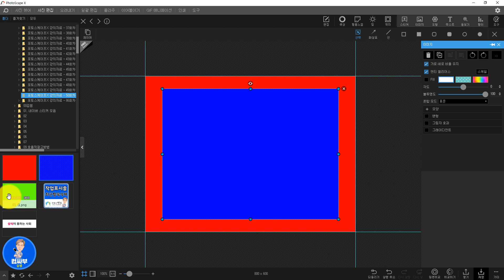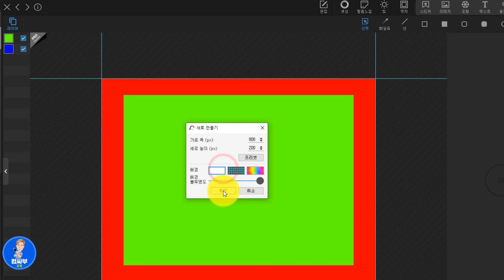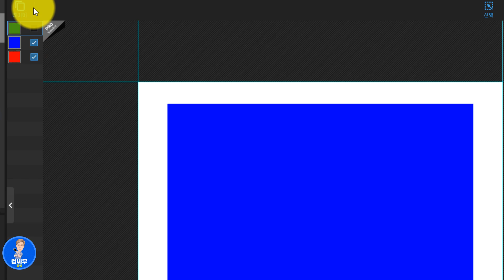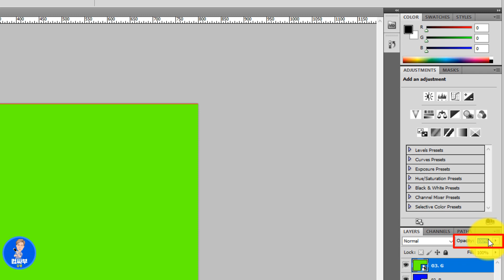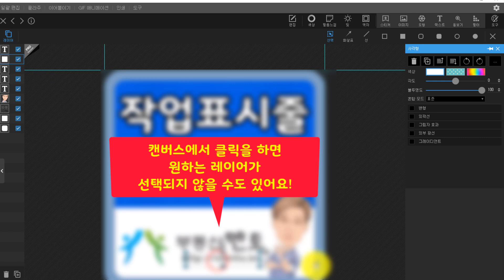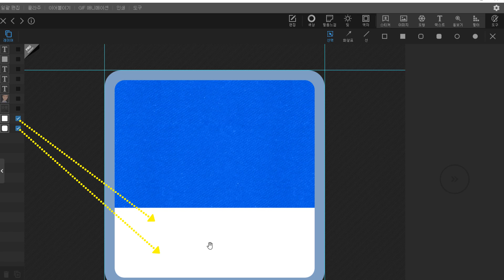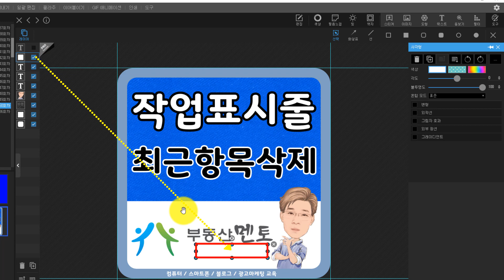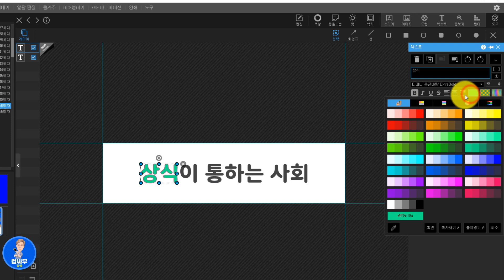포토스케이프X 강좌 50회 - 레이어 개념과 활용 방법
포토스케이프x에서 사진을 편집할 때 꼭 필요한 Layer란 무엇이고, 어디에 활용하는지, 사용시 주의사항 등에 대해 알려드립니다.